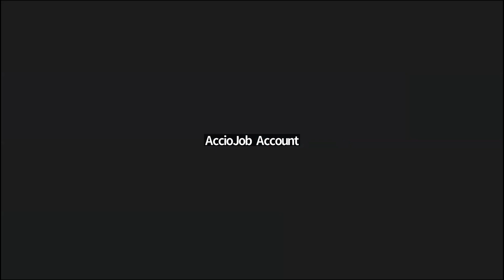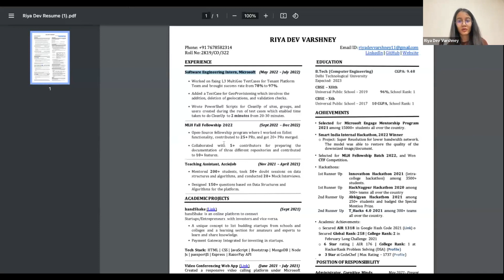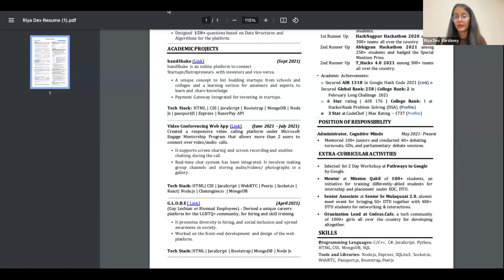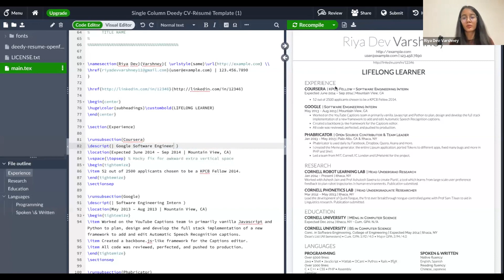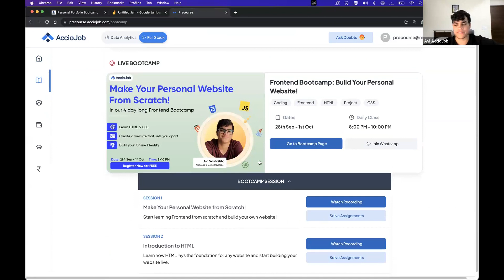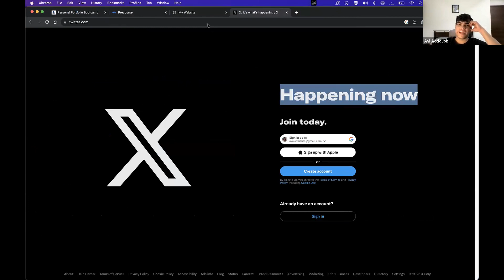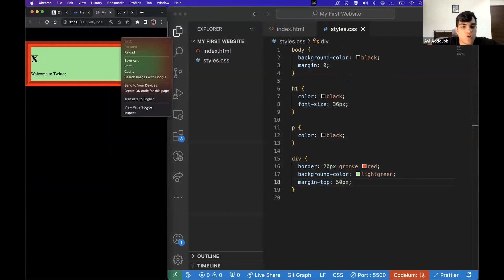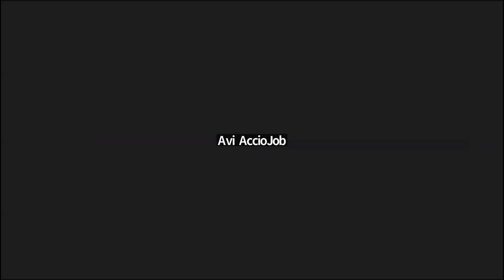Launch Your Own Portfolio Website | Build Perfect CV for SDE Role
HTML
CSS
Web Development
Coding
Website Design
Front-End Development
HTML Basics
CSS Basics
Learn HTML
Learn CSS
Web Design Tutorial
HTML Tutorial
CSS Tutorial
Beginner Web Development
HTML and CSS for Beginners
HTML and CSS Tutorial
HTML and CSS Fundamentals
Web Design for Beginners